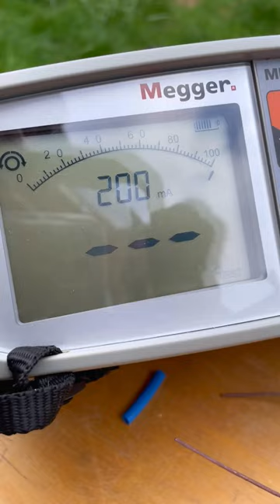How to Identify the ends of MICC Cable (Pyro Cable)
In this video I demonstrate how to identify the ends of an MICC cable (sometimes called MI or Pyro cable) as the line and neutral conductors. Using a Megger MFT testing set to ohms I show how to short out a conductor to the outer copper CPC of the MICC cable at one end and test at the other end to confirm the conductor before identifying it as either line or neutral.

🔵How to Test and Identifying the Conductors on MICC Cable (Pyro MI Cable) and Hammering 🔨 it Flat

This video has been designed to go on the YouTube shelf as a short video in portrait mode.

Videos are training aids for City and Guilds (C and G) and EAL courses Level 1, 2 and 3.